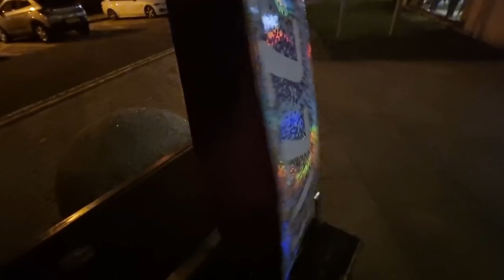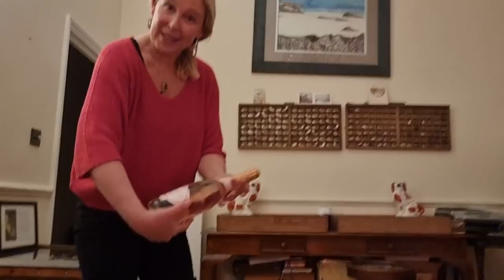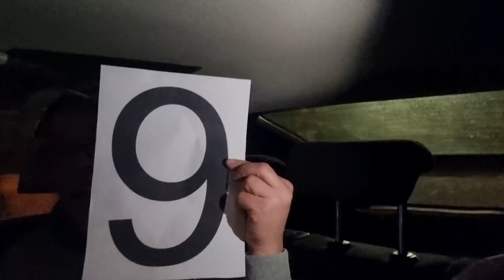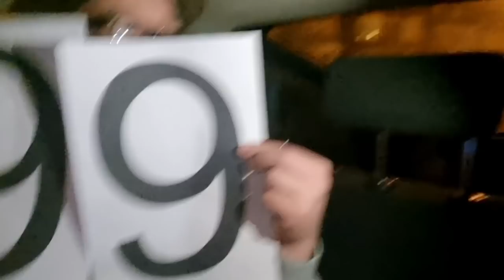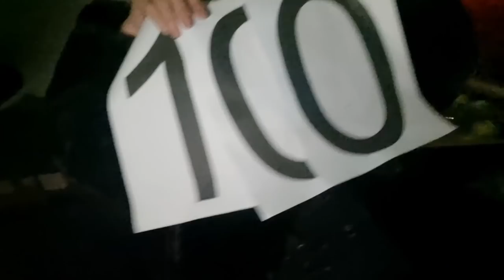'Come Dine with me' | Nicola White & Digger Dawn | WOW Her finds collections are AMAZING!!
Nicola White invited us down to London for a few days of Mudlarking on the Thames, on the first night Nicola invited us to see her incredible finds and pipe collections. It was such an exciting offer we decided to make a spoof Come Dine with me history hunters edition . We have so much fun, I hope you enjoy this start of our mudlarking week together :-) Last time I had her dancing, this time I have her singing :-)

Chris Langston Instagram - @metaldetectingholidays